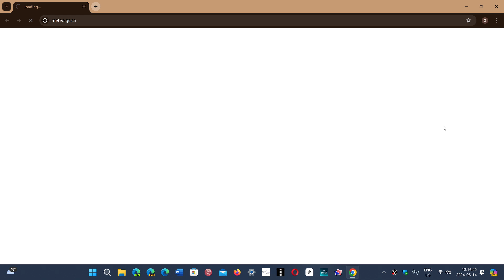Why so many security flaws in Google Chrome Question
The more popular software is the more search for flaws